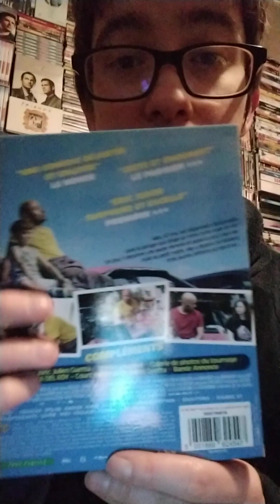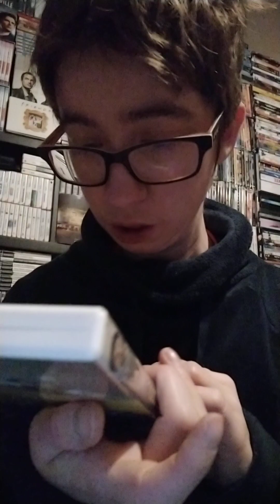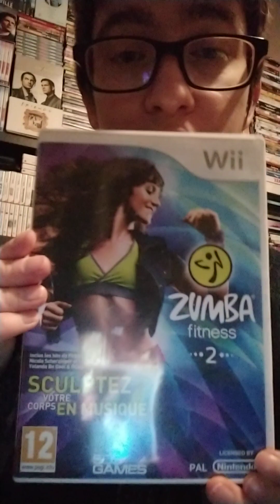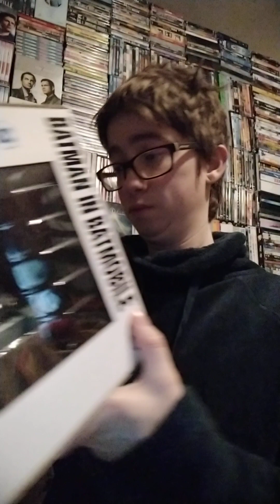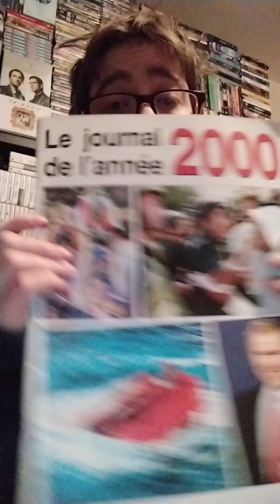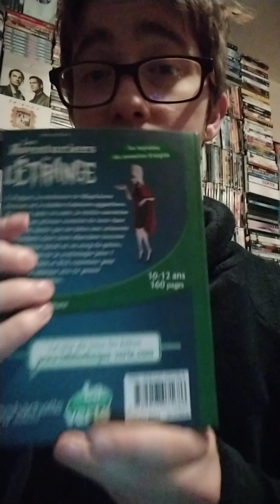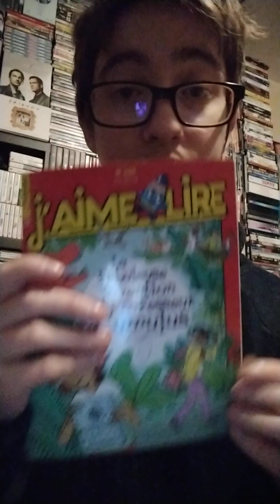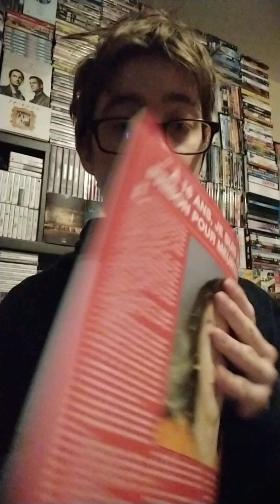achats récent + récup n 76 coffret dvd blu ray dvd cd musique jeux de sociétés wii figurines pop